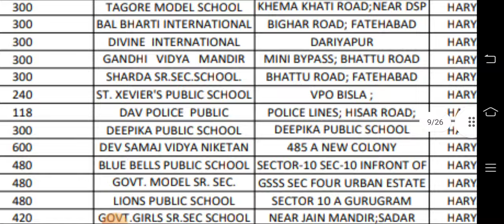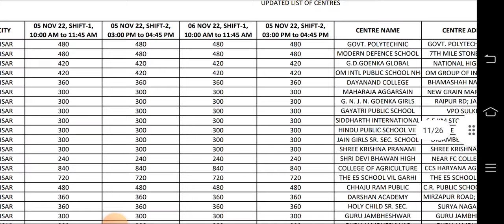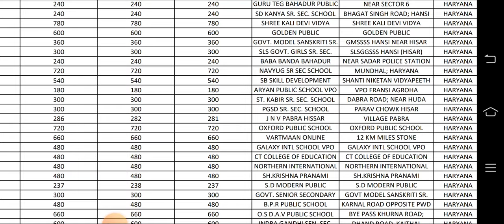HSSC CET Exam Center List out | HSSC CET exam Admit Card | Cet Latest Update today | cet exam date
Male Female Constable court case
CET exam date out
Hssc cet exam date Out | Haryana Cet Exam Date 2022 | cet exam date 2022 |हरियाणा CET EXAM Date 2022

cet exam date 2022, haryana cet exam date,
hssc cet, cet date,
cet haryana exam date
haryana cet
hssc
shweta dhull, shweta dhull hcs, shweta dhull live, shweta dhull haryana, sweta dhull facebook, shweta dhull interview
When CET exam 2022 will be conducted in Haryana?
Haryana cet exam date 2022 admit Card,
Haryana cet admit Card 2022,
HSSC CET Admit Card 2022 Release Date,
hssc cet paper kab hoga, hssc cet exam kab hoga, hssc cet ka exam kab hoga, hssc cet ka exam kab hoga 2022, hssc cet exam kab tak hoga,